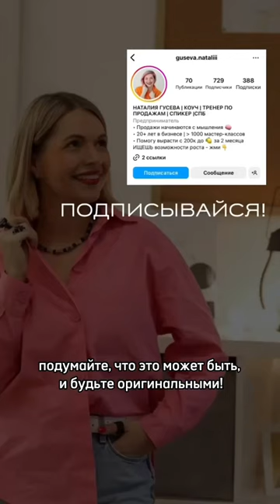ВСЁ, ЧТО УГОДНО – ОРИГИНАЛЬНО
Меня зовут Наталия Гусева @guseva.nataliii и здесь все о продажах, коучинге и спикерстве 🔥

Один из элементов УСПЕШНОГО выступления - оригинальность. Чтобы вас заметили, запомнили, рассказали о вас знакомым. Чтобы люди узнали вас при следующей встрече.

И добиться этого не так трудно: вам надо просто подумать. В чем ВЫ сможете отличаться? Как делают другие, а как сделаете вы?

Оригинальность может проявляться в чём угодно. В вашей речи, внешнем виде, коммуникации, поведении. Полный простор фантазии!

Поэтому потратьте немного времени и придумайте то, что улучшит ваш личный бренд в разы.